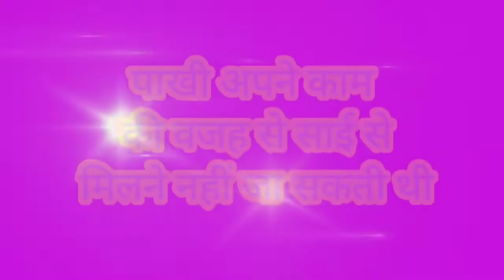साईं से मिलने नहीं जा सकी पाखी my opinion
Warm welcome to you all
This is my opinion video on topic-
साईं से मिलने नहीं जा सकी पाखी